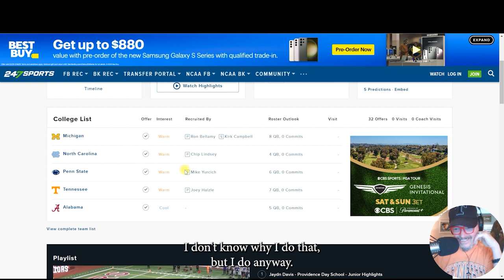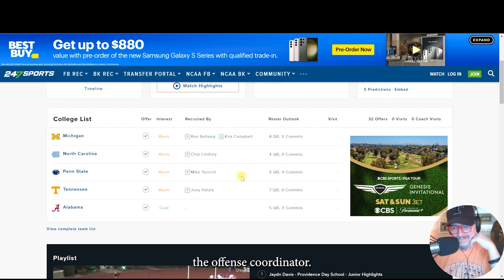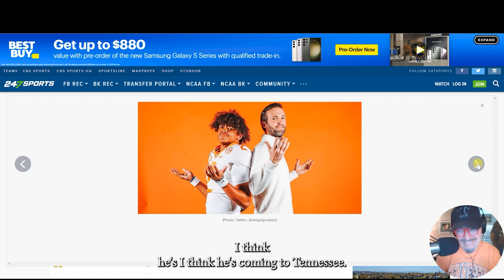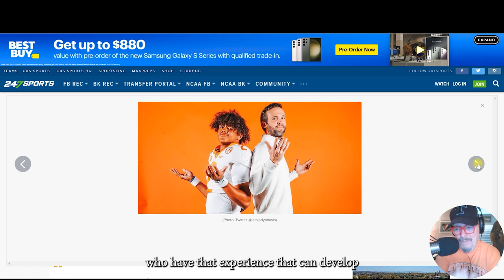Tennessee Vols Football Top 2024 Recruit: Watch His Impressive Highlights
In this video, we'll be diving into the exciting world of recruiting and highlighting one of the top prospects in the country: Jadyn Davis.

Jadyn Davis is a highly sought-after athlete who has caught the attention of college football programs across the country. With his impressive talents, Davis is a true game-changer on the field. And the Tennessee Vols are among the top programs vying for his commitment.

In this video, we'll take a closer look at Jadyn Davis and what he could bring to the Vols football team. We'll explore his strengths as a player and discuss how he could fit into the team's offensive and defensive schemes. We'll also take a look at some of the other top programs in the running for Davis's commitment and what Tennessee needs to do to seal the deal.

So if you're a die-hard Tennessee Vols football fan or just a casual college football follower, you won't want to miss this video. With heavy keywords like Tennessee Vols football, recruiting, and Jadyn Davis, this video is sure to rank high in your search results. So sit back, relax, and get ready for some exciting football talk. Go Vols!

The information on this YouTube Channel is for general information purposes only.
NOTHING ever said on the channel or on any platform is legal advice for any individual case or situation.
00:00 Introduction
00:42 Greetings, Salutations, Subscribe
01:44 Jadyn Davis, Highlights
03:21 Just the facts, Jadyn
06:25 Coach Halzle - Recruiter!